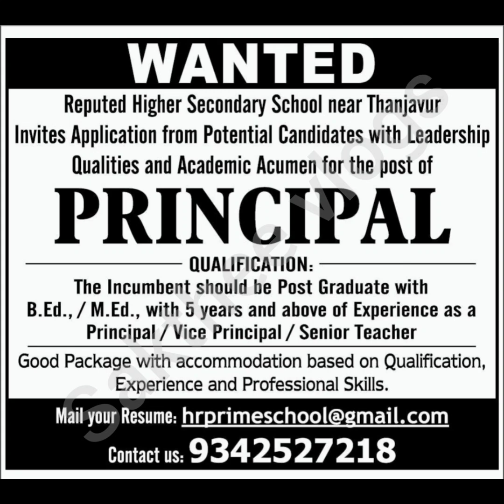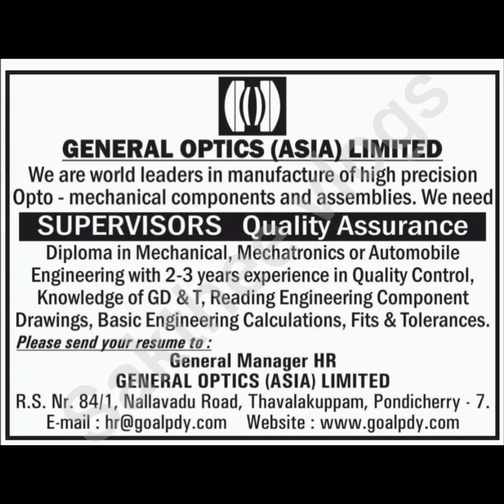Thanjavur jobs | Thanjavur jobs today | Thanjavur job vacancy today | Thanjavur jobs in tamil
Thanjavur jobs | Thanjavur jobs today | Thanjavur job vacancy today | Thanjavur jobs in tamil thanjavurjobs thanjavur jobs hiring vacancy @saktheevlogs